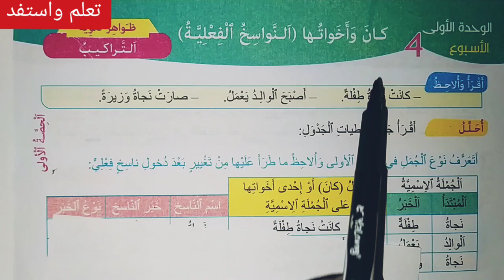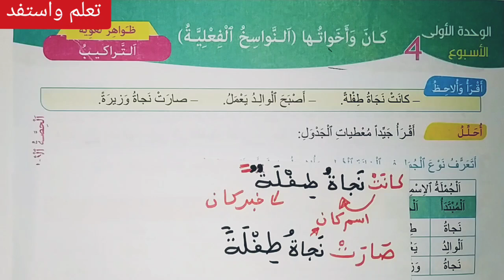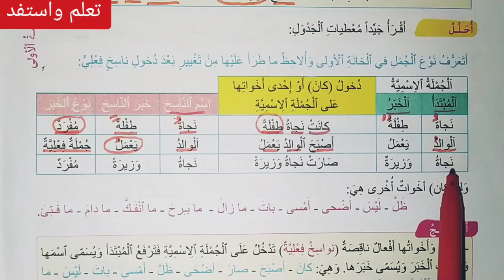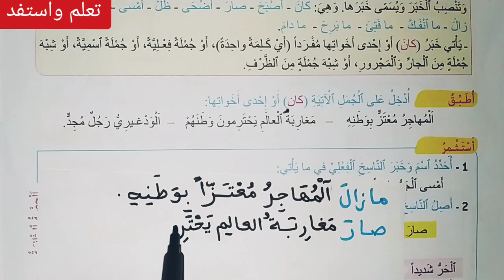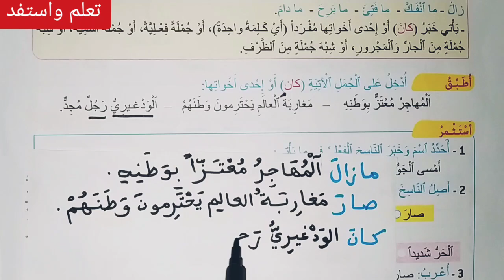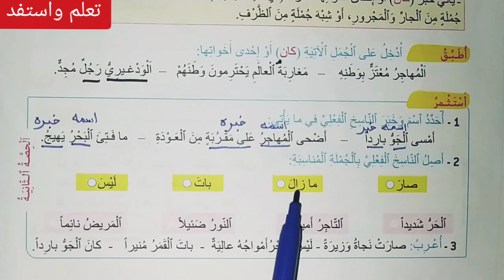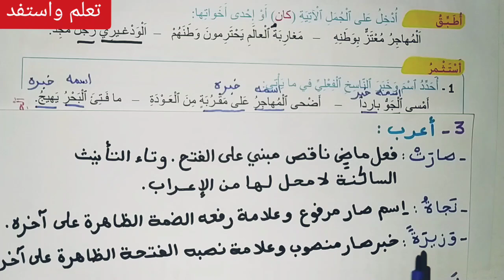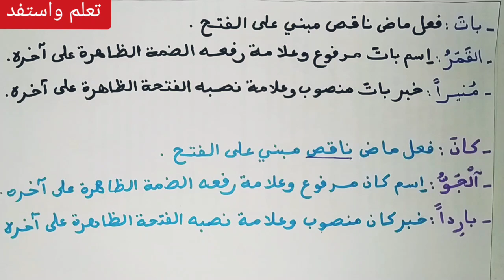كان وأخواتها (النواسخ الفعلية) ص 28 مرشدي في اللغة العربية /الخامس ابتدائي